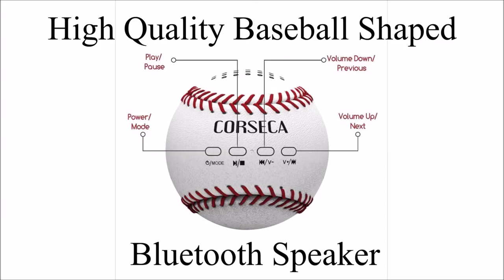SP SBS3 - High Quality Baseball Shaped Bluetooth Speaker With Buttons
This beautiful baseball shaped Bluetooth speaker is one of a kind. It looks like a real baseball: high quality PU leather is stitched together by hand. 600mAh built in rechargeable lithium battery allows music play of 5 hours in medium sound level. Works with computer, mobile Phone and other Bluetooth device to play music or you can insert TF card to play music directly (support MP3 format music). A great desktop addition for any offices. Material: PU Leather.